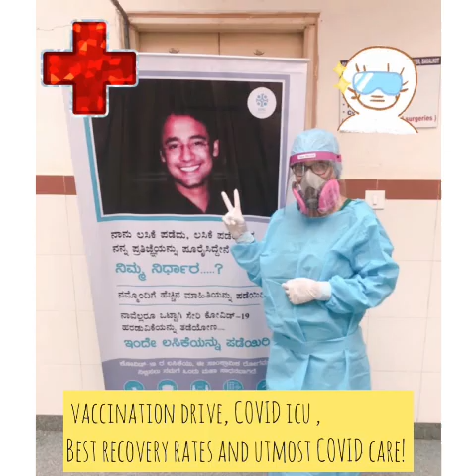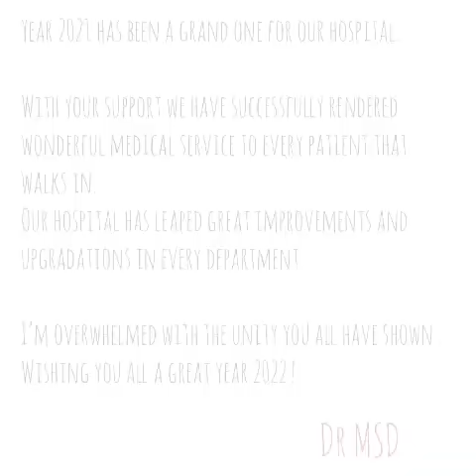DHRC Hospital | Year 2021 In Review | Bagalkot